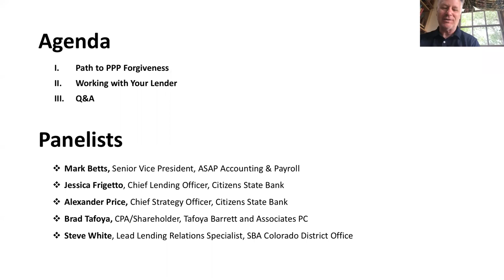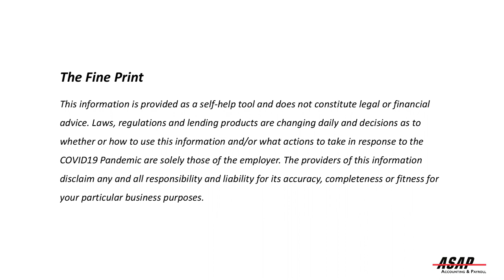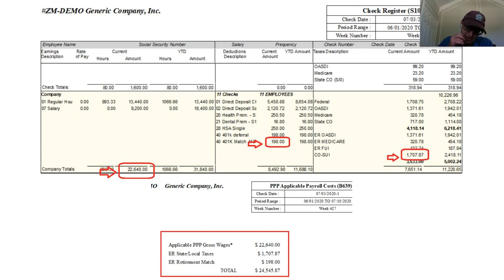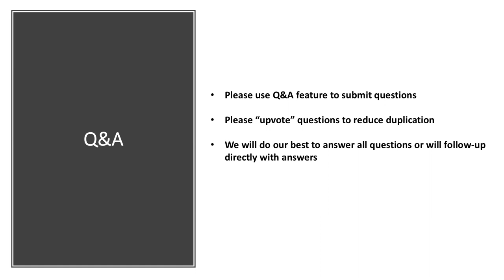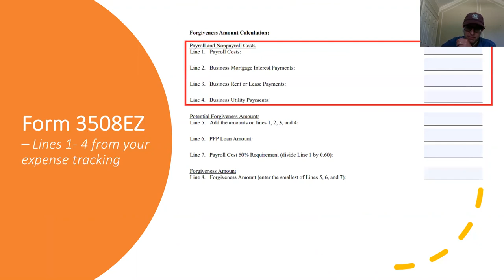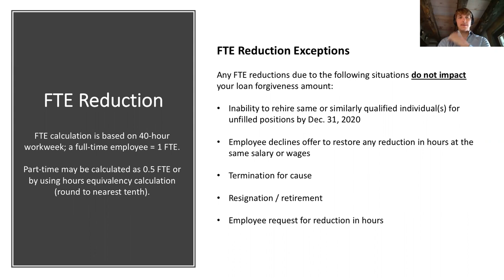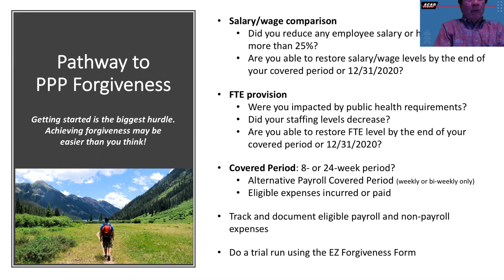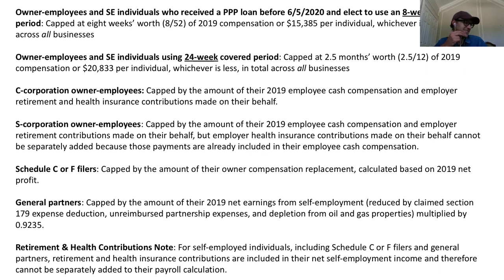Path to PPP Loan Forgiveness (July 16, 2020)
The path to PPP loan forgiveness may be easier than you think! Getting started is the biggest hurdle.

In this webinar recorded on July 16, 2020, we provide an overview of the PPP forgiveness process, EZ form eligibility, and share tips on how to maximize your forgiveness amount. Panelists include experts from the SBA CO District Office, ASAP Accounting & Payroll, Citizens State Bank, and Tafoya Barrett and Associates. You can view or download the presentation

For more PPP guidance and updates, check out our PPP Forgiveness FAQs and sign up for our PPP email list